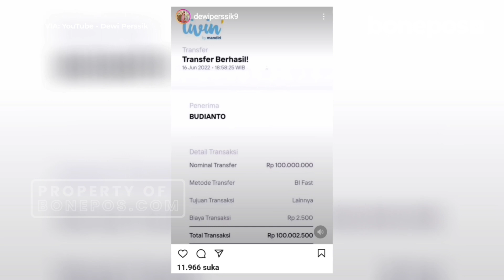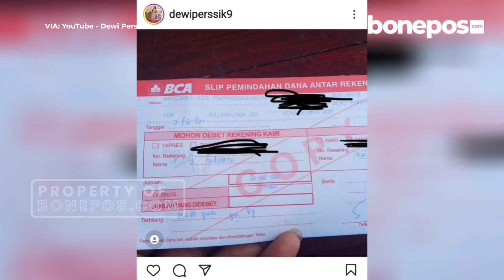Perseteruan Dewi Persik, Angga Wijaya Mark Up Gaji dan Buka Aib Mantan Suaminya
BONEPOS.COM - Perseteruan Dewi Perssik dengan mantan suaminya, Angga Wijaya masih terus belangsung meski sudah resmi bercerai dari Pengadilan Agama Jakarta Selatan.

DePe sapaan akrab Dewi Perssik dalam akun Instagram pribadinya @dewiperssik9 mengumbar prilaku mantan suaminya yang dinilai menumpang hidup dan memmanfaatkannya untuk kepentingan pribadi.

Dewi Perssik mengungkapkan soal transaksi atas nama Budianto terkait pekerjaannya sebagai artis. Video yang diunggah pada Rabu, 3 Agustus 2022 yang memperlihatkan transaksi atas nama Budianto.

Editor : Anshar

BONEPOS.COM adalah portal berita online di Sulawesi Selatan yang juga menyajikan video berita konten.